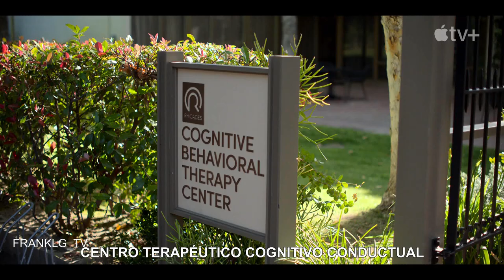TERAPIA SIN FILTRO Trailer SUBTITULADO [HD] / SHRINKING Trailer SUBTITULADO / Harrison Ford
A veces es necesario derrumbarse para tener un gran avance. A partir del 27 de enero en Apple TV+

Shrinking sigue a un terapeuta afligido (interpretado por Segel) que empieza a saltarse las normas y a decir a sus clientes exactamente lo que piensa. Haciendo caso omiso de su formación y de su ética, se encuentra realizando enormes y tumultuosos cambios en la vida de las personas... incluida la suya propia.